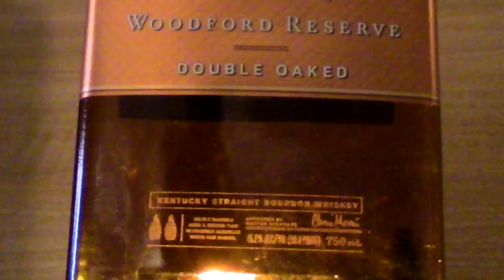Woodford Reserve Double Oaked and Oliva Serie "V" Melanio Maduro: Cigar Pairing 50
Charles Walhingoford pairs the Woodford  Reserve Double Oaked Kentucky Straight Bourbon with the Maduro version of the famed Oliva Serie V Melanio. This pairing was put together due to both product very bold flavors